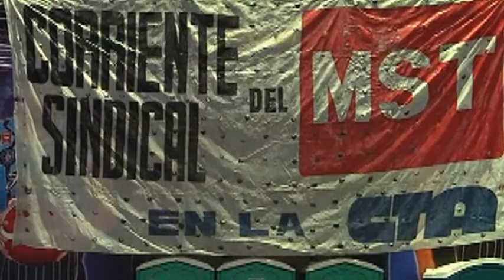Congreso de la CTA - Guillermo Pacagnini 04-04-2014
Entrevista a Guillermo Pacagnini integrante de la Mesa Nacional de la CTA y dirigente de la Corriente Sindical del MST al concluir las sesiones del 1er día del Congreso Nacional de la CTA, que se realiza en Mar del Plata el viernes 4 y elsábado 5 de abril de 2014. Para más información ver